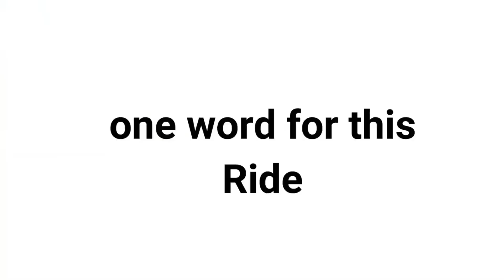Pearl Valley Dam-Muthyala Maduvu-Anekal.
TravelDiaryIndia Muthyala maduvu is a tourist attraction located near Anekal, Karnataka. The place is also known as Pearl Valley. It is located 5km from Anekal and 40 km from Bangalore. From Anekal-Thally Road, visitors take a right turn to reach Muthyalamaduvu. The place is known for its waterfall and the mountain ranges it overlooks. The water from the falls slides down the flora of the place creating an illusion of a string of pearls, hence the name Pearl Valley.